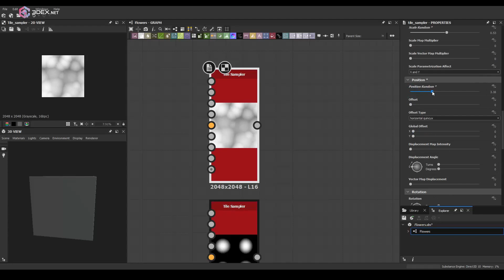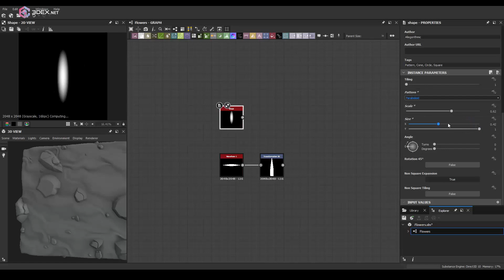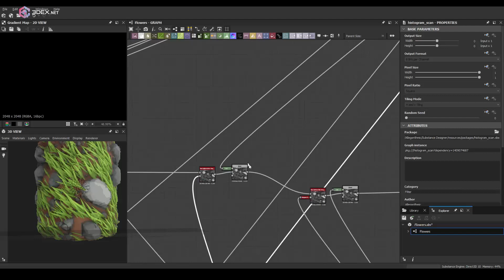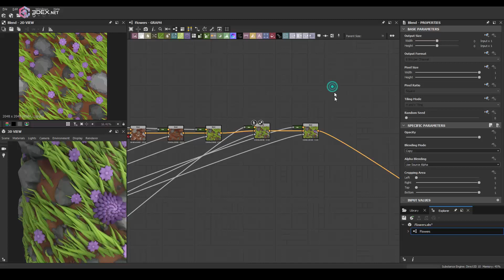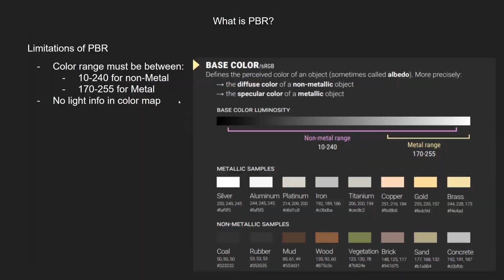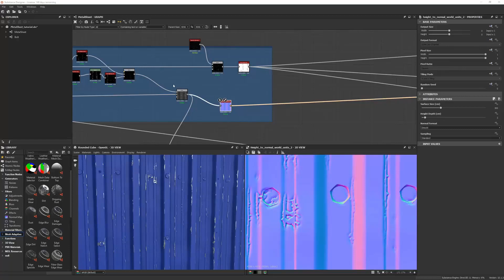Stylized Grass with Flowers Material - Substance Designer